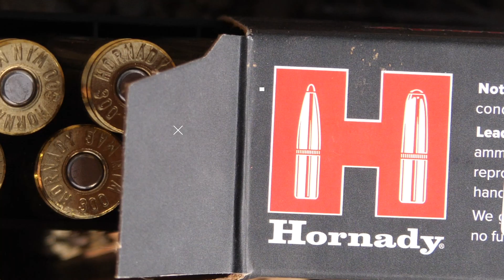Monterias Hornady Cerro Bohonal y Navarredonda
Inauguramos nueva temporada de monterías Hornady con una doble jornada con Cinegética Monteros Valle de Alcudia. El ganador del sorteo Rafael, disfrutará la primera en abierto y la segunda en finca cerrada.